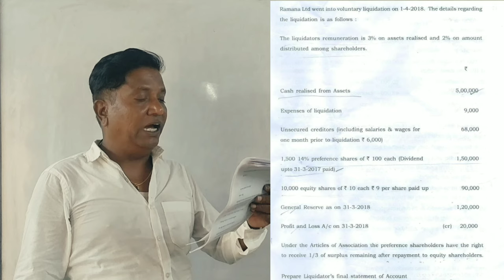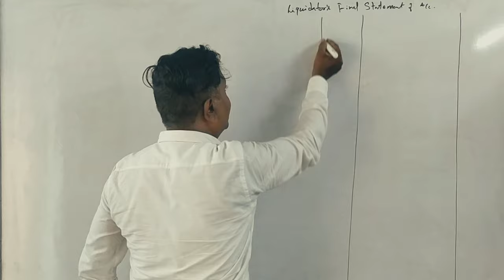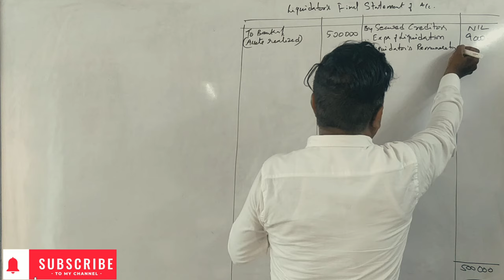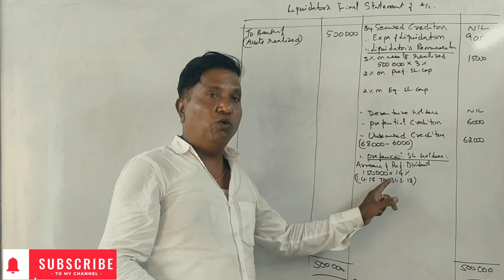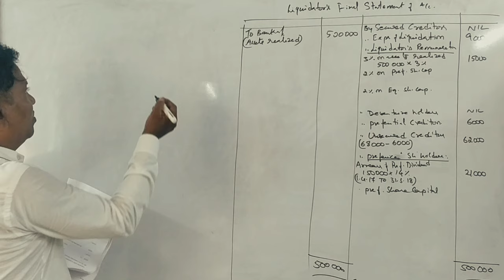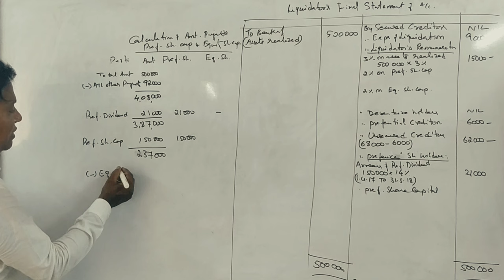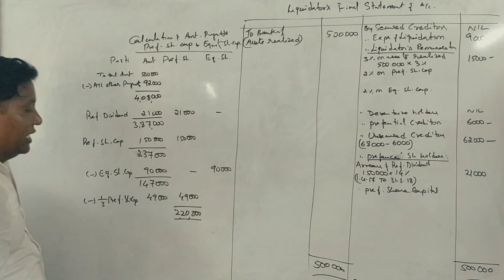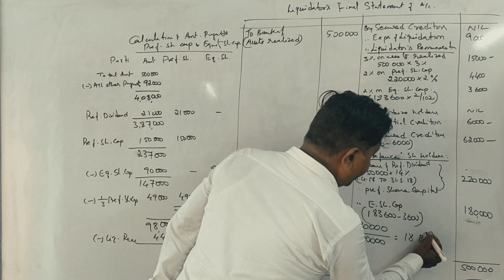ACA 4th Sem B.Com(NEP Syllabus) - Liquidation of Company 2019 Question Paper 12 Marks By Srinath Sir